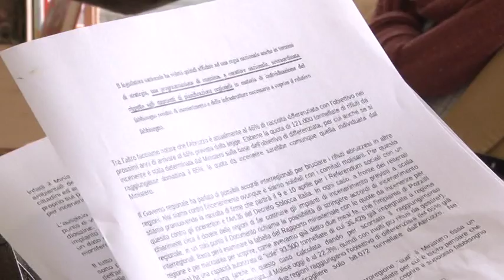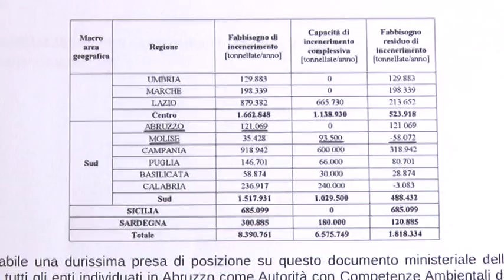Sblocca Italia. In Abruzzo il rischio inceneritore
Scongiurare la realizzazione di un inceneritore in Abruzzo, gli ambientalisti lanciano l allarme alla luce di quelle che sono le disposizioni del governo contenute nel decreto sblocca Italia.